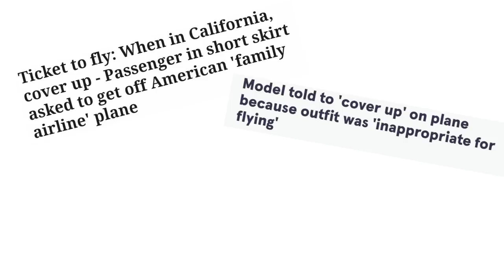6 Things an Elegant woman WON'T travel in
An elegant woman knows what to wear but what not to wear travelling to an airport or on a plane. Here are 6 things a well dressed woman will never wear travelling.

These will help you save time putting together outfits, save you dressing stress and maximise your wardrobe.

More coming soon, to be the first to be notified sign up below 💌

PHOTO CREDITS
Extrapetite.com

❤ “CLASSY DESIGNER LOOKS FOR LESS”

❤ “WORKOUTS FOR WOMEN OVER 40”